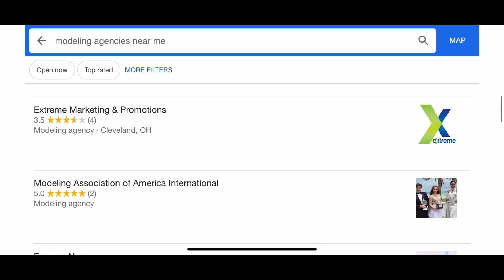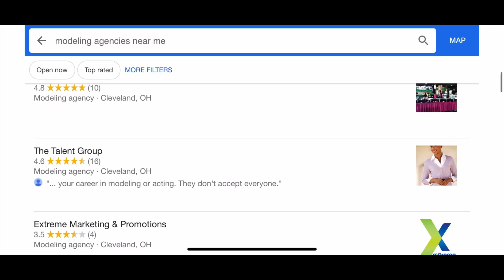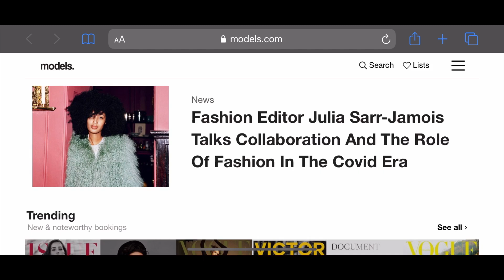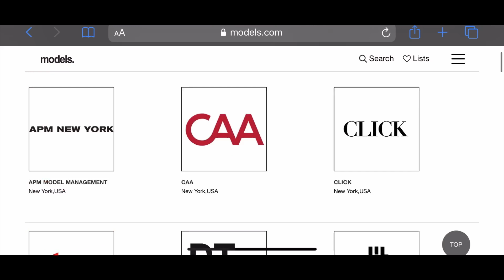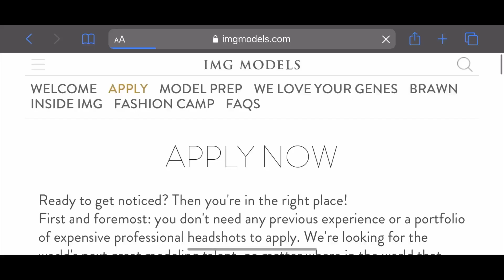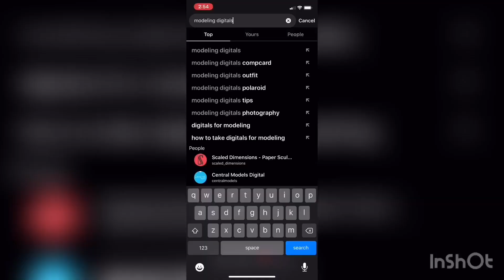How to start your MODELING career (at home in quarantine)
Hey guys! I wanted to share with anyone how they can get into the industry easily! I’m signed with Wings Model Management in Cincinnati Ohio, and it’s been almost two years with them! I hope you al found this video helpful! Thanks so much for all the support, love you all